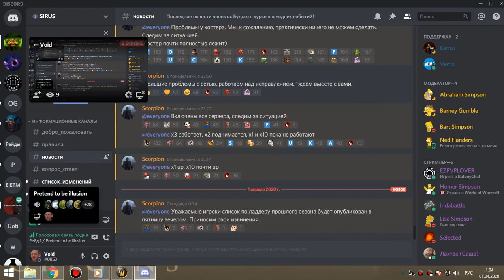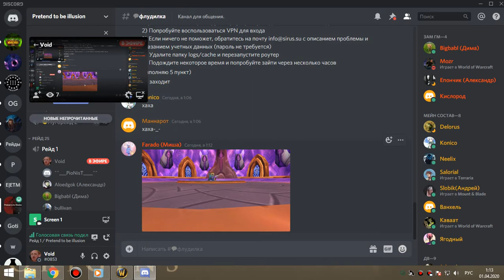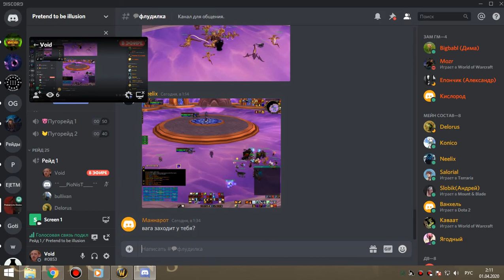4я часть ОКО гер по кд 2й килл алара и траи соляры фдк-пвар 31 03 20